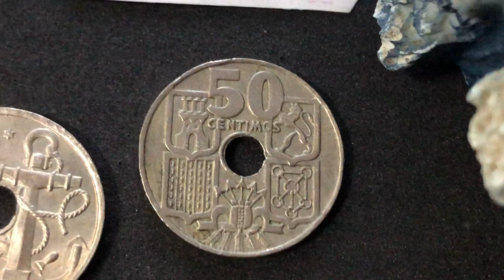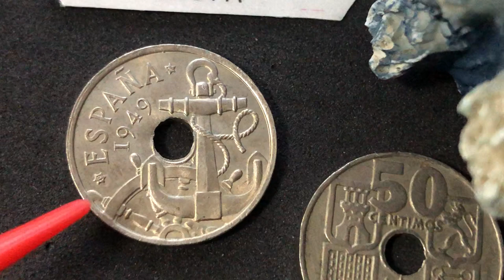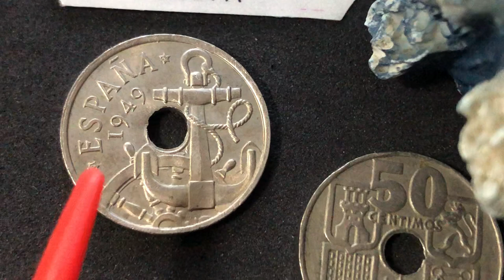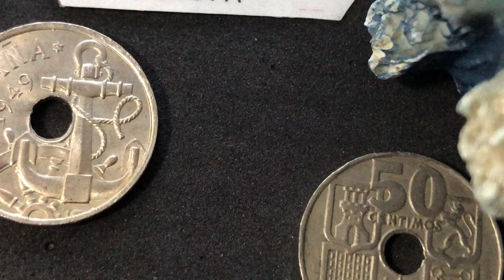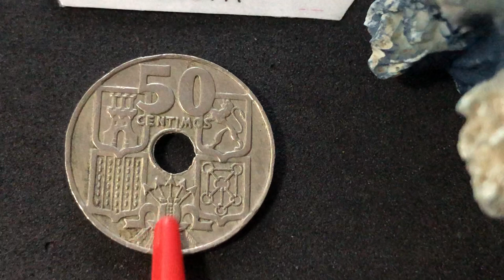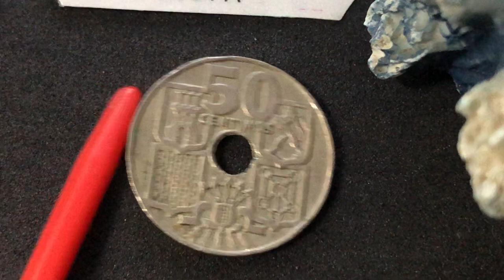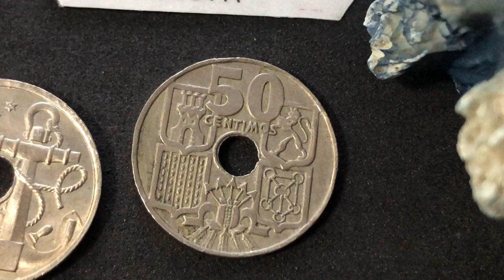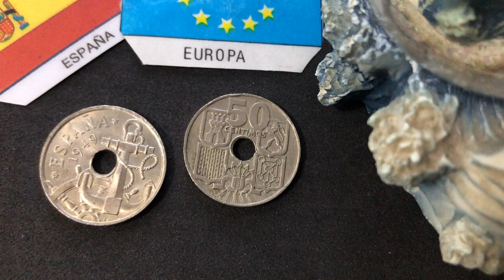Moneda 50 céntimos 1949 España “Armada De la Marina”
Conoce este maravilloso ejemplar español con una historia muy interesante que depende de sus dos varientes.